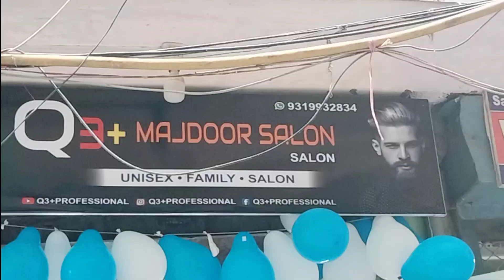ki utari professional majdur salon cutting ✂️9319932834#q3#professional